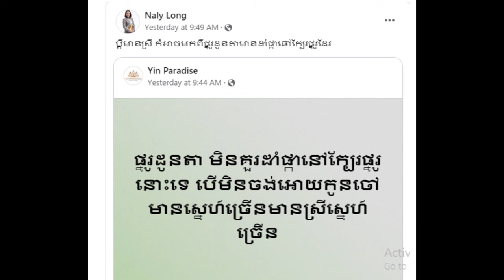Prek Phnov Village in Sangkat Prek Phnov, Khan Prek Phnov, Phnom Penh